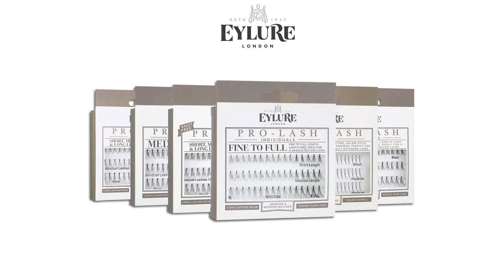Eylure: How-to Apply Individual Lashes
Step by step video on how to apply individual lashes with our Pro Lashes collection, perfect for a natural look!